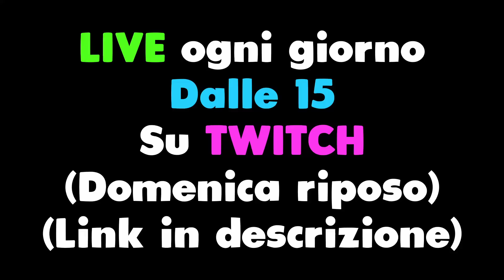Prendo KAPKAN e QUESTO TILTA??? - Rainbow Six Siege ITA Gameplay Ranked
Nuovo Gameplay ITA su Rainbow 6 Siege Solar Raid! In questo nuovo episodio di R6 Ranked andremo a giocare sulla Mappa Oregon. Prendo KAPKAN e QUESTO TILTA???

📱 Social
◾ Secondo Canale: @reizivii